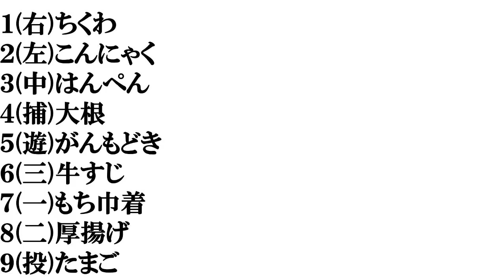【おでんの具】打線組んでみた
食べ物関連の再生リストはこちら